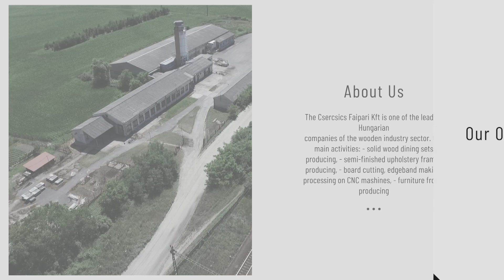Csercsics image video 2019 - 30th anniversary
A short company presentation for 30th anniversary.

The Csercsics Faipari Kft is one of the leading Hungarian companies of the wooden industry sector. During its existence more than two decades it has gathered a lot of experiences in the field of the production of accessories for the furniture industry and in the distribution of furniture fittings.

Our company is market leader in the production of 3D PVC foil wrapped doors manufactured using German and Italian technologies (SCM, Homag, Bürkle, Wemhöner), but we also produce furniture fronts of solid and veneered wood in big quantities. From 2011 we started to produce 2D PET foil wrapped doors and doors with akril surface. This kind of akril doors ensure super high gloss surface with lots of possibilities in colours and decors.

Our premises are situated 5 km from the border with Austria (along the highway 89), we have numerous foreign business partners, we carry out an important import-export activity. Base on the nearness of the Austrian border and the relationships we are producing kitchen dining sets for German market anno 2009, but this is a very special project job, and here are no possibility to sell this systems to others.

At our premises we also cut boards (Falco, Egger, Kronospan, Fundermax, Kaindl) to the size required by our customers, we apply edgebandings on them. For the best quality we are using Brandt and Homag machines. In year 2012 we bought a new edgebanding mashine what can work with PUR glue, and invest into a new dust extraction system.

From the year 2009 we undertake project jobs. During this period we furnished some school, nursing homes, caffe houses and wellness centers in Austria and Hungary too.

In our fittings shop situated at our premises we serve end customers. You can find our retailers all around the country. We have four complet showroom in Hungary (Torony, Szombathely, Budapest), and one in Slovenia (Maribor).

With a view to satisfying our customers we regularly enlarge our offer with new products. Our most important objective is to offer good quality, good prices and good service for our partners. This higher level to meet our customer needs we are looking for innovative, constantly renewed, modern wood and carpenter indusries solutions.

The Csercsics Faipari Kft. management’s and all of its workers seeks to make a reliable partner ambience with high lever of services.